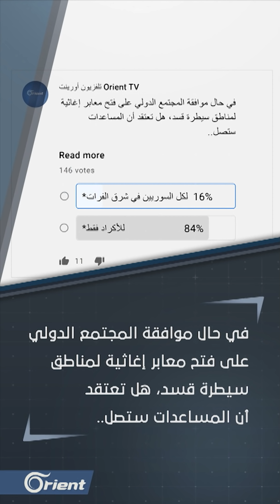مظلوم عبدي يتسول باسم محاربة داعش: تجارة الإرهاب الرابحة.. هل تجمل وجه قسد القبيح؟ - هنا سوريا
لمتابعة أورينت على مواقع التواصل الاجتماعي:
مظلوم عبدي يتسول باسم محاربة داعش: تجارة الإرهاب الرابحة.. هل تجمل وجه قسد القبيح؟